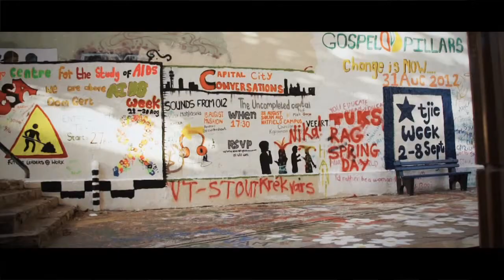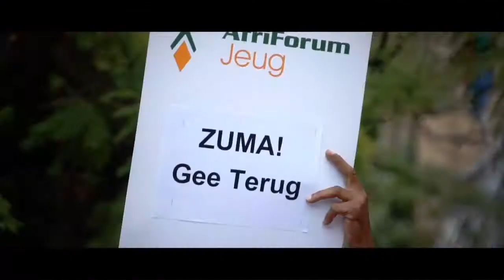Steun AfriForum Jeug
AfriForum Jeug is 'n nie-politiese organisasie en die vinnigste groeiende jeugbeweging in Suid-Afrika.

Stuur 'n e-pos na een van die volgende adresse om op jou kampus betrokke te raak: